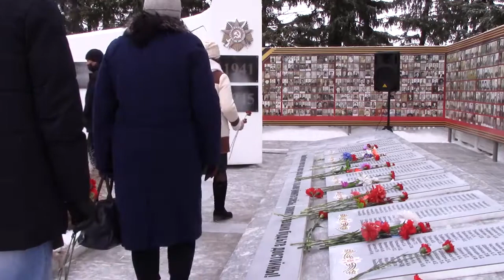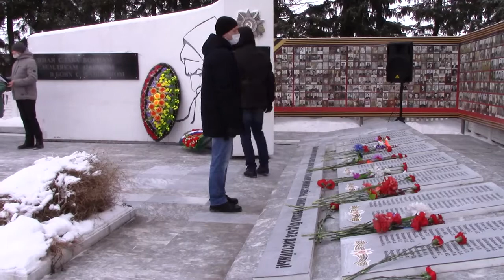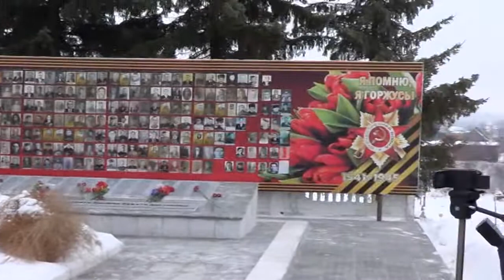С Днем героев Отечества!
Омутинская СОШ №1   Омутинский РДК